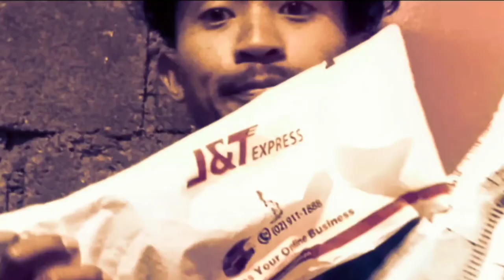Moto vlogging phone setup & review | chest mount | macro lens | mic lapel | PART 1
God bless❤